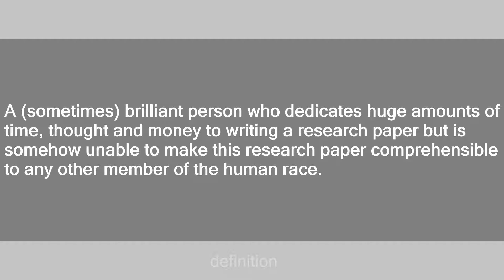Scientist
Slang flashcards: